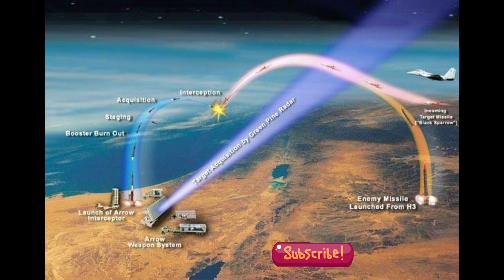Iran attack Israel today | Iran Israel war Update | Azhar Thiraj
Welcome to the Azhar Thiraj Vlog!

Join us on an exhilarating journey through the lens of Azhar Thiraj, where every moment is an adventure waiting to be explored.

🌟 About Us:
Azhar Thiraj Vlog is your ultimate destination for immersive experiences, captivating storytelling, and unfiltered moments of life. We strive to inspire and entertain audiences from all walks of life, sharing the beauty, challenges, and wonders of the world through our unique perspective.

🎥 What to Expect:
Embark on thrilling escapades as we dive into the heart of cultures, uncover hidden gems, and push the boundaries of exploration. From bustling city streets to serene natural landscapes, our vlogs capture the essence of each destination with authenticity and flair.

🌍 Our Mission:
At Azhar Thiraj Vlog, we're not just documenting moments - we're creating memories. Our mission is to ignite curiosity, foster connections, and spark a sense of wanderlust in our viewers. Through our videos, we aim to promote understanding, empathy, and appreciation for the diverse tapestry of our world.

Don't miss out on the excitement! Whether you're a seasoned traveler or an armchair explorer, there's something here for everyone.

Together, let's embark on a journey of discovery, one vlog at a time.

Welcome aboard the Azhar Thiraj Vlog - where every moment is a masterpiece waiting to be unveiled! 🌟
Azhar Thiraj is famous writer,columnist and trainer.He has done master's in Political science and Philosophy.He is Research Scholar of international politics and Strategic studies.He wrote research paper on the topic of Democracy and Islam.Now,he is doing research on"Religious subjective-ism and Islamic democratic failure."
V logger is famous Blogger, Blogging with The Independent , Express Tribune, Express News, Daily Pakistan ,Urdupoint., Have working relationship with Dunya news, 24 Newshd,City42, City 41, City 21, Rohi tv . Council Member of Lahore Press Club, Secretary Pakistan Federal Union of Columnist, Media director PGI.
Links